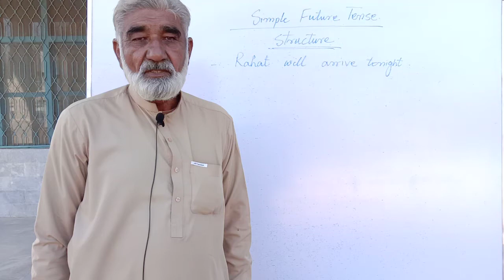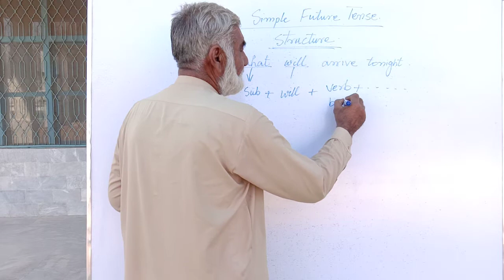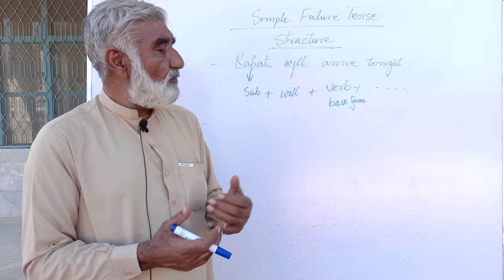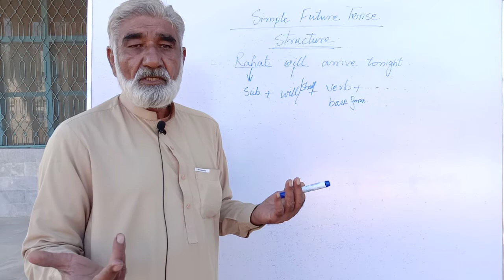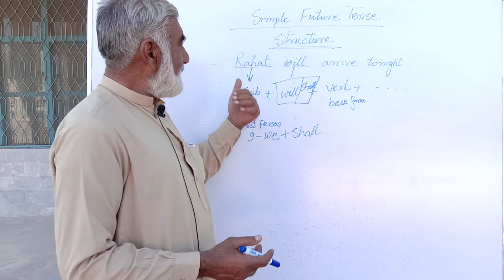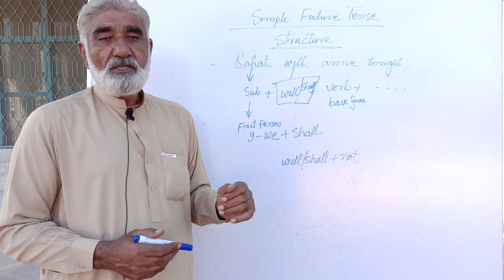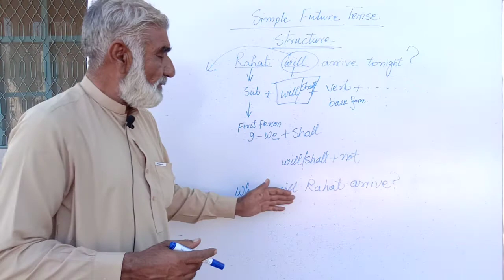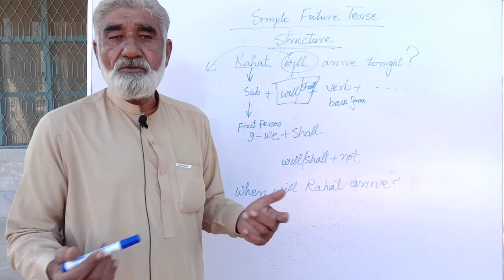Lecture 50 Simple Future Tense |Azad Academy bjr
The simple future is a verb tense that's used to talk about things that haven't happened yet. This year, Jen will read War and Peace. It will be hard, but she's determined to do it. Use the simple future to talk about an action or condition that will begin and end in the future